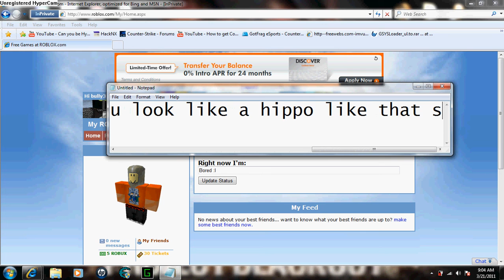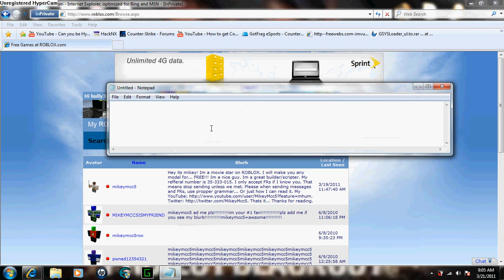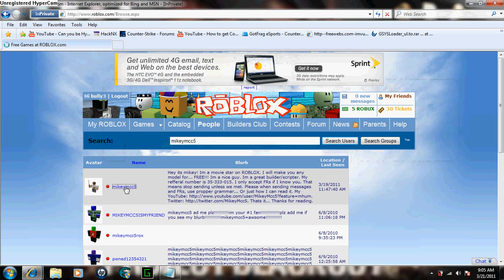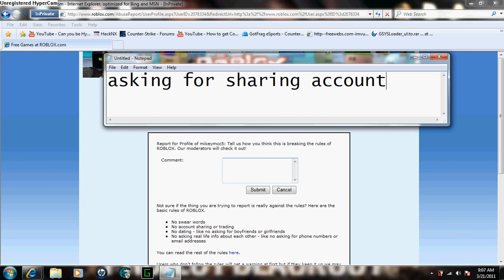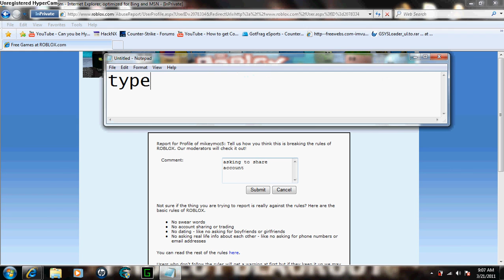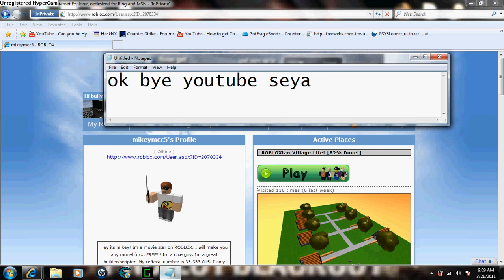Mikeymcc5 Report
roblox Mikeymcc5 report mikeymcc5